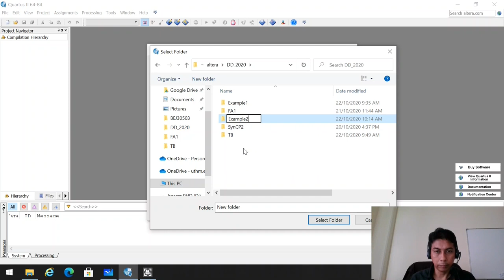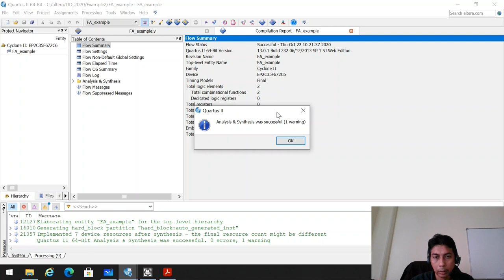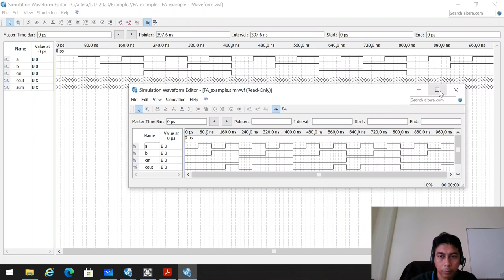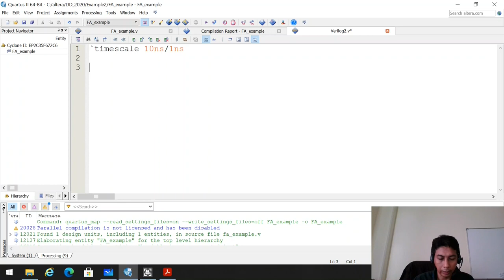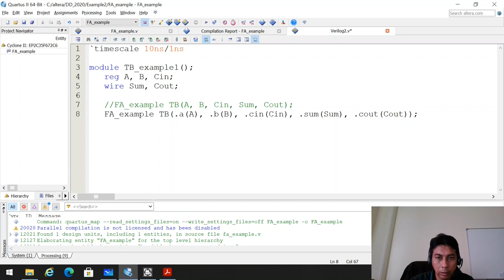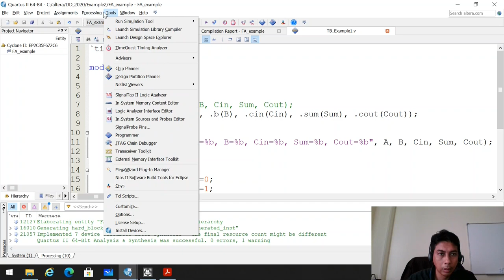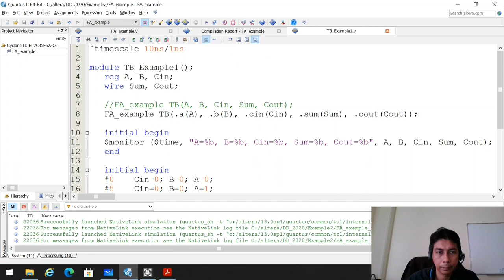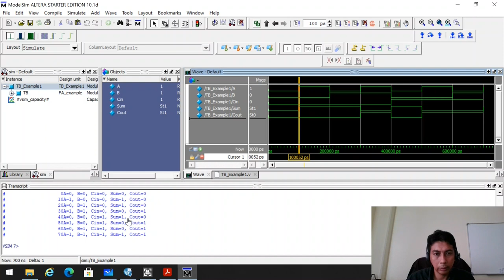Quartus II Tutorial (Verilog HDL and Simulation)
Faculty of Electrical and Electrical Engineering (FKEE)